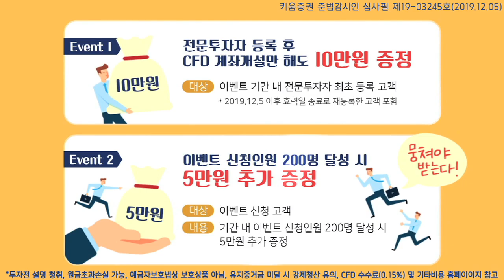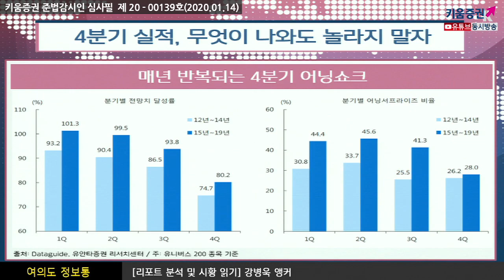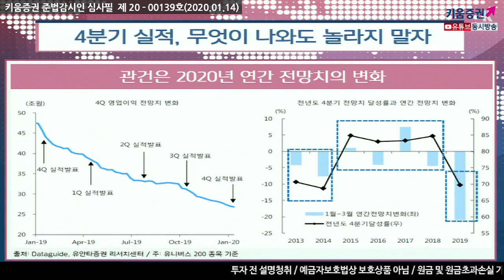[주식투자] 여의도 정보통/ 4분기 실적, 무엇이 나와도 놀라지 말자​(20.01.14)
매년 반복되는 4분기 어닝쇼크
관건은 2020년 연간 전망치의 변화
전망치의 신뢰도는 결국 2020년 이익회복에 대한 신뢰도
​4분기 어닝시즌은 타분기 비해 기간이 길어 집중도가 낮음
가이던스가 함께 발표되기 때문에 4분기 실적에 대한 관심도 낮은 편
무엇보다도 어닝 서프라이즈가 없다는 점이 관심을 낮추는 요인​
4분기 어닝시즌 결과는 연초 전망치 변화에 영향
'19년 4분기 실적의 현실적인 목표치는 연말 전망치 83.7% 수준
'20년 전망치는 선제적인 하향조정을 겪었다는 점에서 충격은 제한될것​